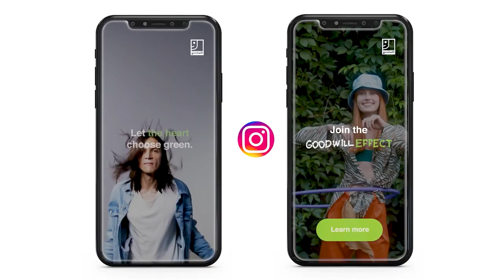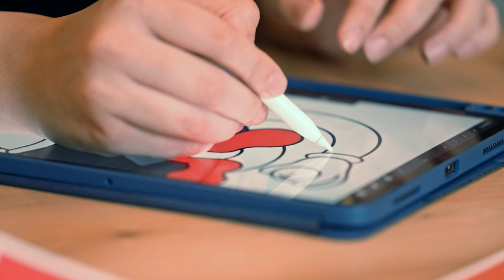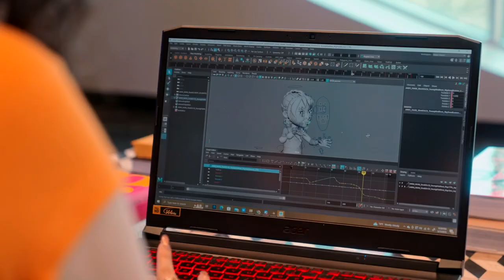Cheers for SCAD Atlanta’s Outstanding 2023 Graduates!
Congratulations to the SCAD Class of 2023! SCAD proudly recognizes these distinguished graduates from the School of Design, the School and Animation and Motion, De Sole School of Business Innovation, and the School of Fashion for their exceptional achievements and dedication to their creative careers.

Featured music: "Joyful" (Instrumental) by Dante Bowe, "Live it Up" (Instrumental) by Dazy Chain, "Life's for Livin'" (Instrumental) by Mega Rev